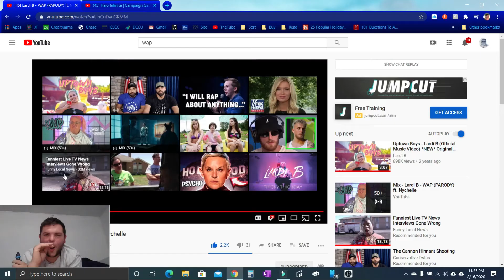JF Reacts - Lardi B - WAP(Parody)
JF Reacts to Lardi B's Parody of WAP by Cardi B.

be notified of new videos when I post them.
And if you think somebody would enjoy my boring life,

Snap: Coming Soon!

Lardi B's Credits:
Wings and Pizza🍗🍕

Performed by: Lardi B and Nychelle
Written by: Lardi B, Nychelle, Cut Down Trees
Audio Engineers: Cut Down Trees and Casper J Coda
Filmed and Edited by: Cut Down Trees
Directed by: Lardi B and Cut Down Trees
Make up by: Sydney Black
Produced by: Cut Down Trees

--Social for Lardi--